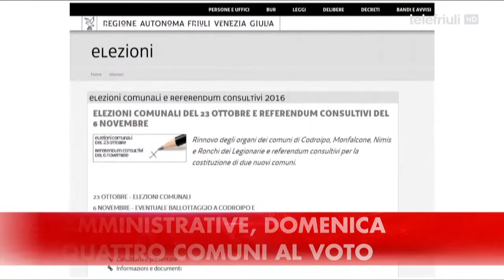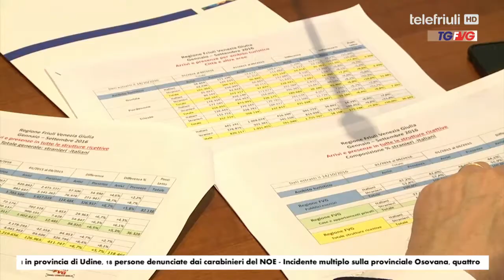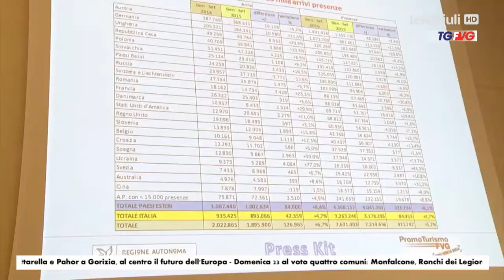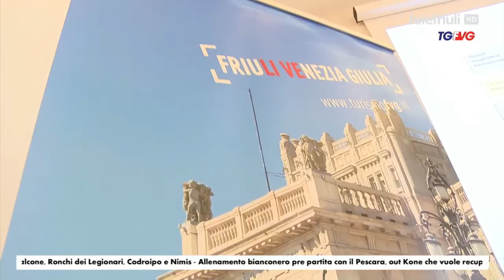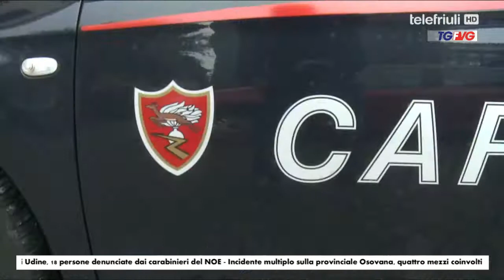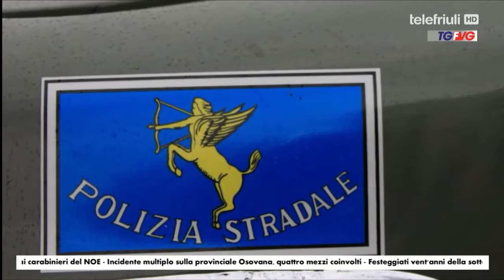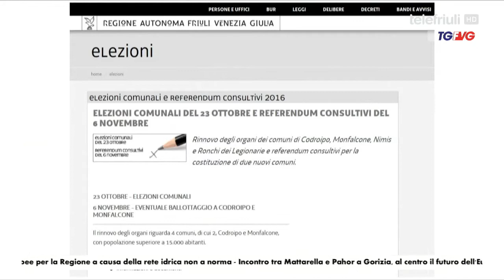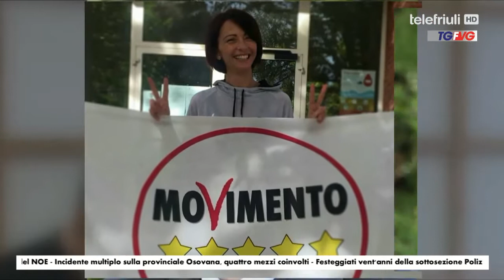Telegiornale 18 ottobre 2016